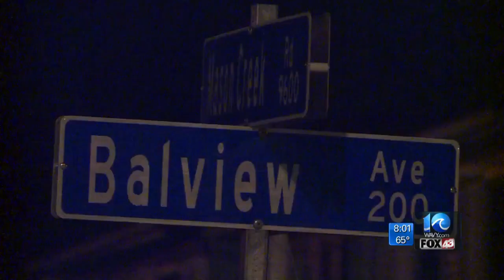Norfolk Police investigate homicide, crash in Ocean View at 8